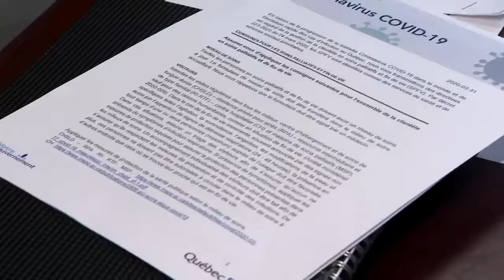Une préposée aux bénéficiaires mutée d’un établissement à l’autre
Depuis plusieurs jours, le message est clair : la ministre de la Santé Danielle McCann demande que les gens arrêter de se promener d’un établissement à l’autre.

Toutefois, à Saguenay, des travailleurs de la santé continuent de travailler dans plusieurs lieux différents.

C’est le cas d’une préposée aux bénéficiaires qui préfère garder l’anonymat par peur de représailles.

Elle souhaite dénoncer la situation dans laquelle elle se trouve. Depuis les 7 derniers jours, elle a dû se rendre dans trois endroits différents pour s’occuper de divers patients : à l’hôpital de Chicoutimi ainsi que dans 2 CHSLD distincts, dont un avec éclosion.

«On est envoyé d’un bord puis de l’autre, on est appelé à 8 heures le soir pour savoir où nous nous allons le lendemain matin, raconte-t-elle. On braille et on a peur d’être infectée, mais aussi de propager le virus. Moi, j’ai fait 3 endroits en 1 semaine, mais j’ai des collègues qui en ont fait 5 en seulement 7 jours, ça aucun bon sens.»

En plus de craindre de propager la COVID-19, la préposée a certaines inquiétudes par rapport au matériel qui leur est fourni. Selon ces dires, elle est mieux protégée lorsqu’elle travaille dans une zone jugée moins à risque que lorsqu’elle travaille dans une zone rouge.

«À l’hôpital, un endroit considéré comme une zone tiède (avec peu de risque), j’avais accès à une visière! Lorsque je suis allé travailler dans le CHSLD en éclosion, qui est considéré comme une zone rouge, j’étais beaucoup moins protégé», déplore-t-elle.

Malgré ces conditions, elle doit répondre à l’appel, car si elle refuse d’entrer au travail, son employeur a été clair : une note sera mise à son dossier.

«Si ça continue de même, on va tous finir en burn-out, c’est sûr», affirme-t-elle.